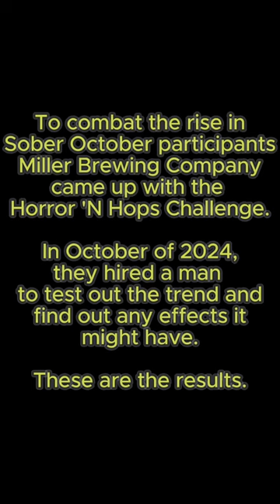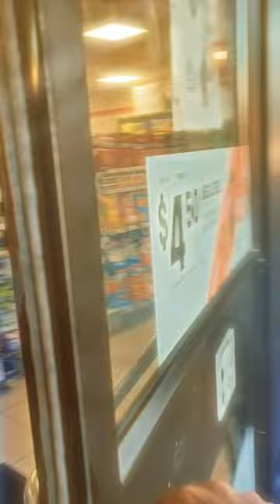Horror N' Hops (Sponsored by Miller Brewing Company)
To combat the rising popularity of Sober October, Miller Brewing Company set out to create a viral internet challenge that would have people drink more alcohol than ever before. The name of this challenger: Horror N' Hops. Before releasing this concept to the public, they had a man attempt the challenge to see what the results would be. Here are those results.

LEGAL NOTE: I actually did not have a single sip of alcohol.